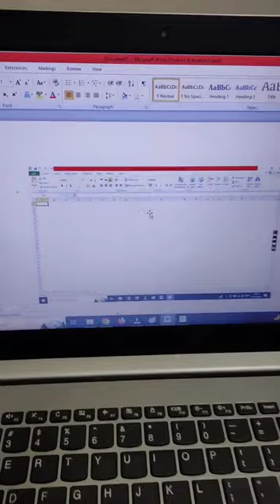How to take screenshot in laptop 💻computerlearning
How to take screenshot in laptop 💻paramcomputer